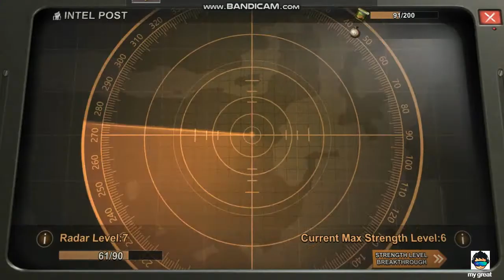State of Survival Gameplay Part 27